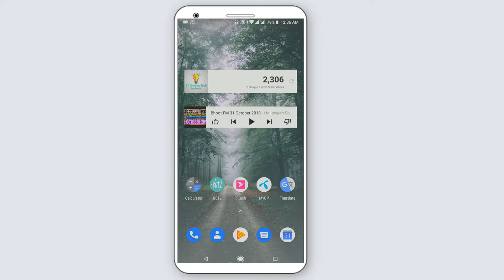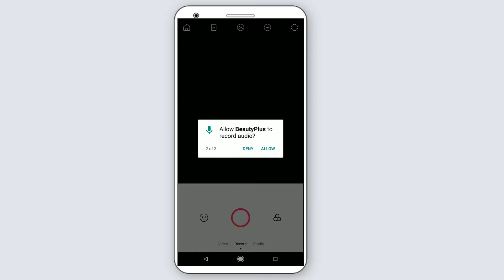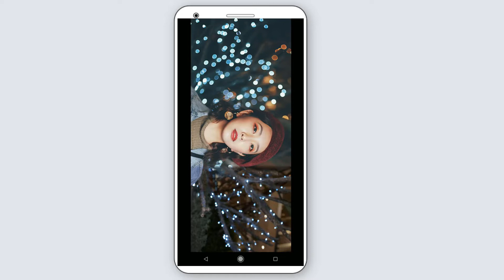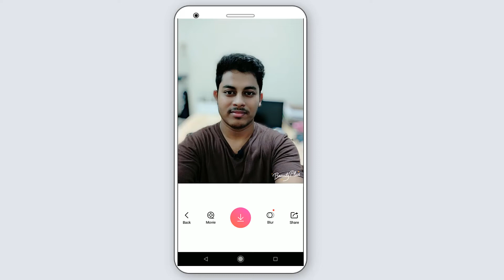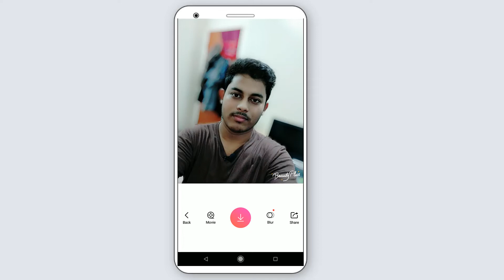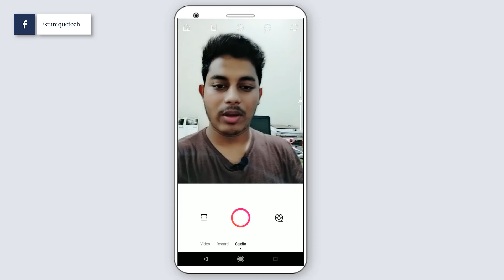Best DSLR Camera App For Android Auto Blur Camera 2018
I will show best DSLR app for android, auto blur camera app. Now you can capture blurry background effect in your android mobile phone. Get background blur picture like dslr in any android. Blur camera app 2018 bangla. DSLR camera for android.

Another Video